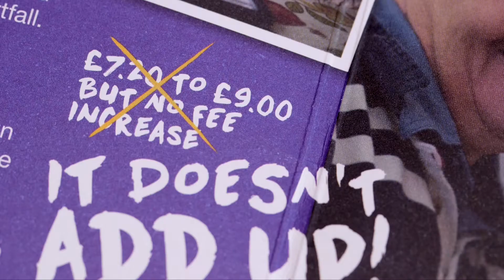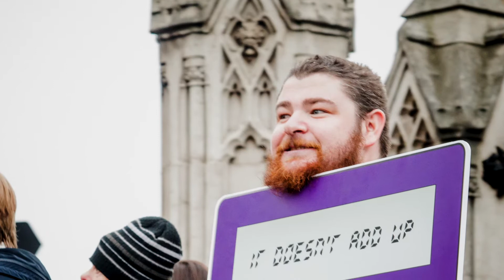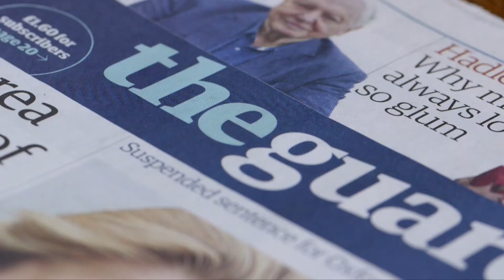Hft 2017 - Growing our voice - 3 of 8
Hft 2017 – Meeting the challenge, growing our voice:

A video update for families, showcasing how our staff teams have turned a particularly challenging year for the sector, into a year of opportunity for Hft and the people we support.